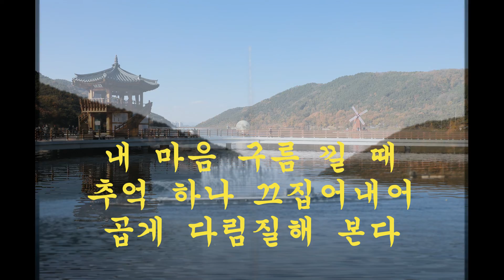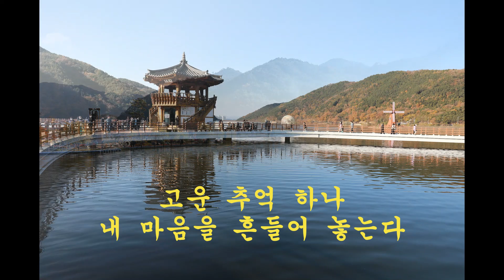시/파란보자기/ 안중태 /2021 시민공모작